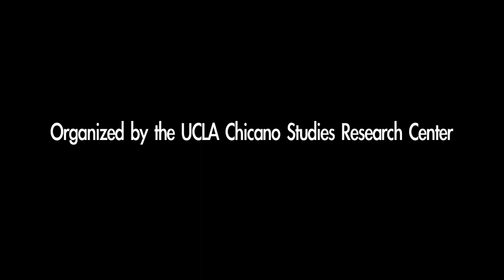Tomas Ybarra-Frausto at the L.A. Xicano Symposium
Noted art historian and scholar Tomas Ybarra-Frausto discusses the work of two early Mexican American painters: Fortunato Arriola and Xavier Timoteo Martinez.